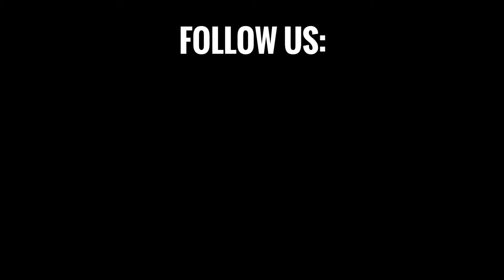ASA Big Air Triples with Kevin Peraza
Kevin Peraza takes on the ASA Big Air Triples ramp at SPX 2015. This one-of-a-kind ramp is 195′ long and features a 26′ high roll-in, two large box jumps and a 14′ quarter pipe.